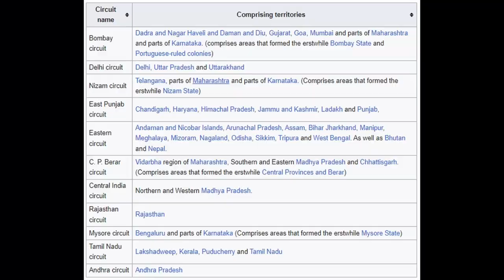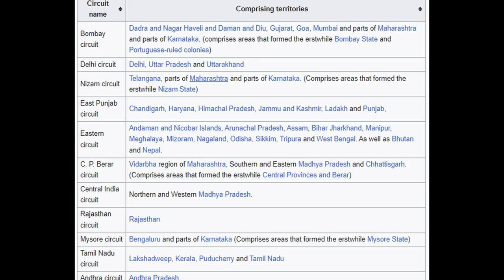Pathaan Overtakes Baahubali 2 but.. South me fail?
Pathaan after 38 days at the box office finally beat Baahubali 2 hindi box office collection. Pathaan is now the highest grossing hindi movie ever made in India. But it could have been even better... Pathaan Box office collection. badal yadav. bnftv. box office analysis.

BNFTV - Entertainment, Fun, Gyaan